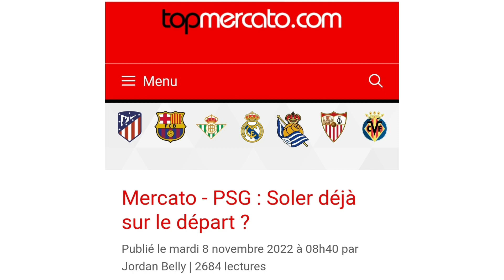PSG - Mercato : Soler sur le départ ?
Selon
Topmercato.com